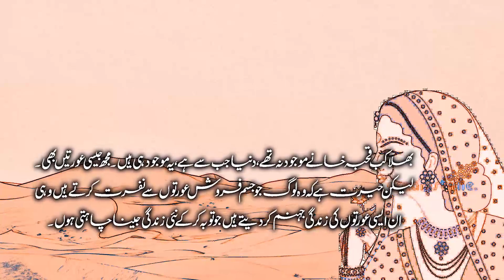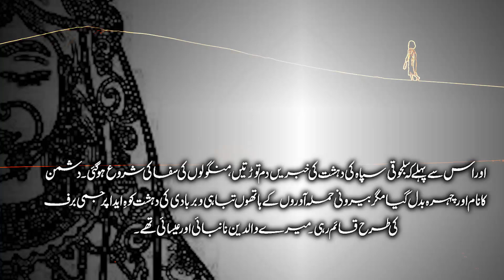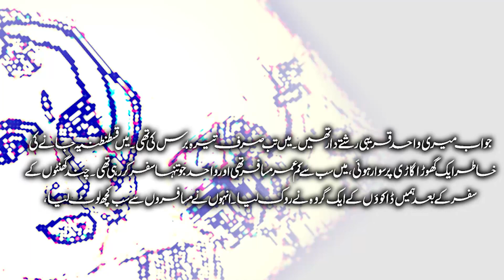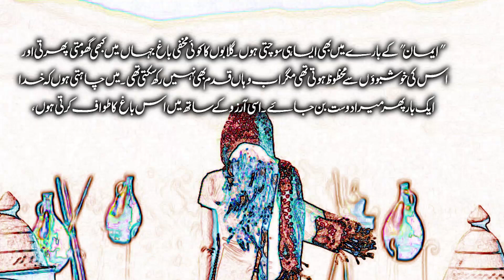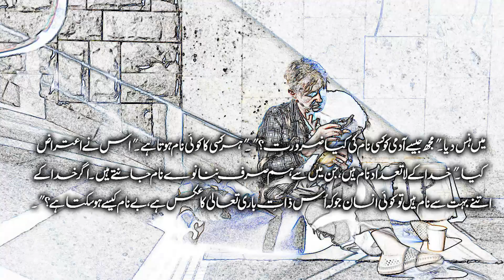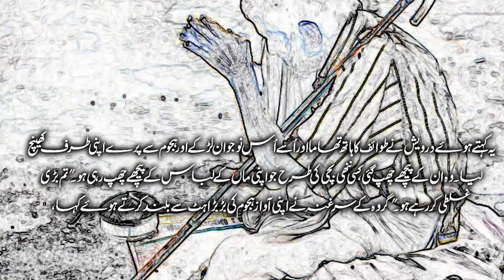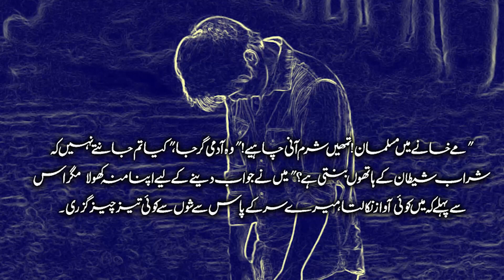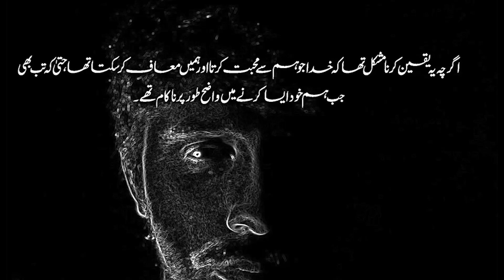Rumi & Shams: A Spiritual Tale | Episode 7